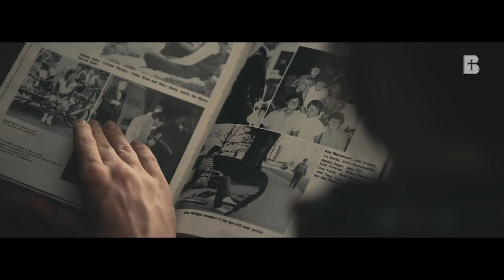Legacy - Benedictine College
Legacy. The story of the Benedictine College Family.

Shot & Edited by Nathan Pickman, Benedictine College Digital Media Manager
Dad - Peter Volmert, a junior from Washington, Mo.
Mom - Amy Robbins, a sophomore from Frisco, Texas
Daughter - Sarah Starrs, a senior from South Riding, Va. (newborn, Kesed Bridgman; baby, Rebekah Rieger; 4-year-old, Mariella Zia; 11-year-old, Maria Hoopes)